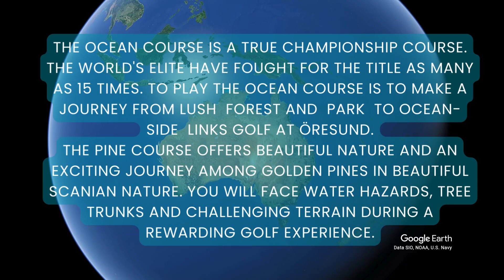【Sweden】Barsebäcks Golf & Country Club Golf Course -- Google Earth Studio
Let's fly to Barsebäcks Golf & Country Club Golf Course in Sweden with google earth!

At Barsebäck Resort offer golf course of a championship course and a park course as well as accommodation, conference, food, activities and experiences